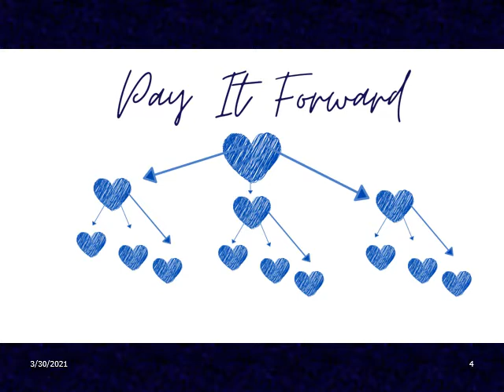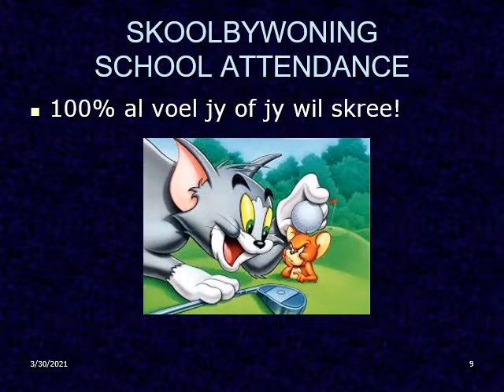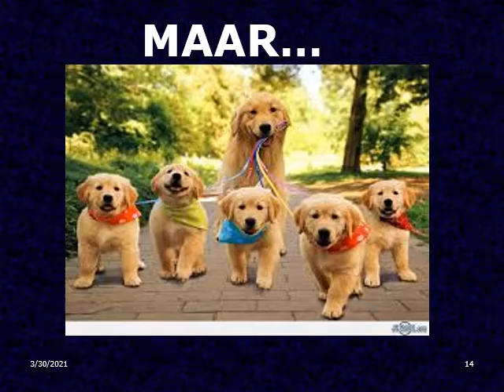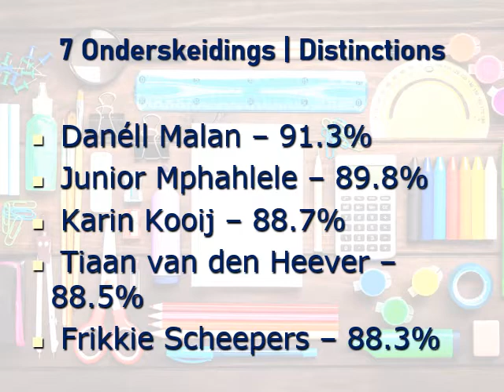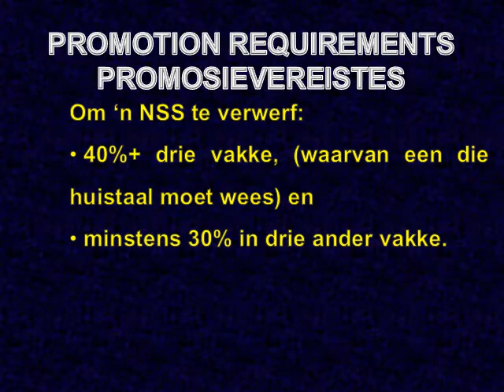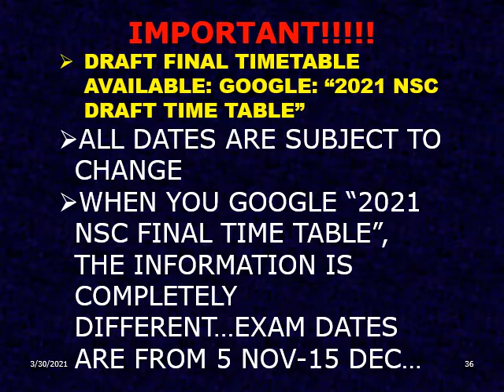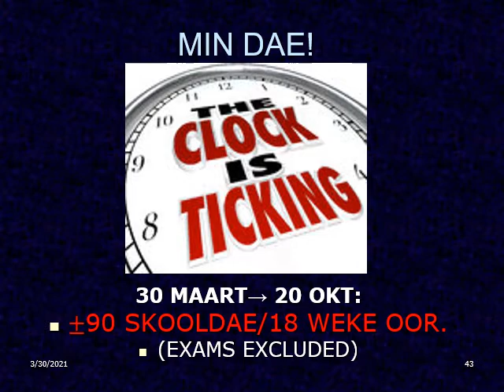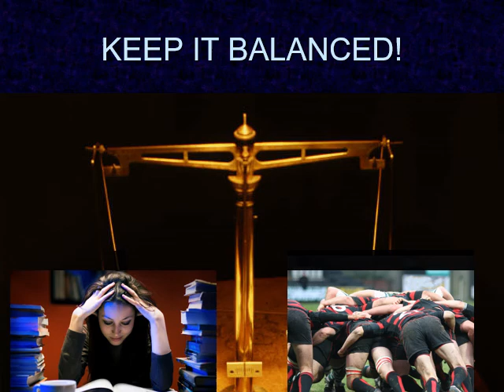GR 12 OUERAAND | PARENT'S EVENING 2021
English follows Afrikaans

Hiermee ons graad 12 oueraand vir die jaar 2021. Ons het besluit om eerder 'n opname te maak weens al die COVID-19 regulasies, as om in-persoon te ontmoet. Hierdie video bevat al die inligting wat jaarliks by die graad 12 oueraand gedeel word.

Here is the grade 12 parent's evening for the year 20212. We decided to make a recording rather than gather in person due to all the COVID-19 regulations. This video contains all the information that is shared yearly at the grade 12 parent's evening.